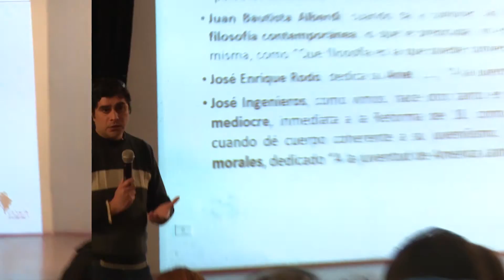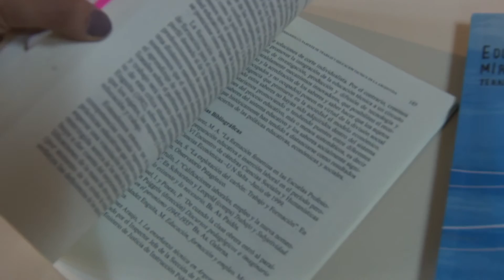La UARG en la 25° Feria del Libro. Entrevista Lic Gabriela Luque.